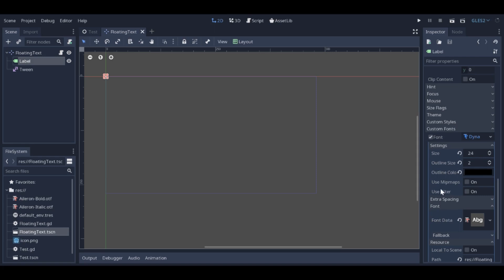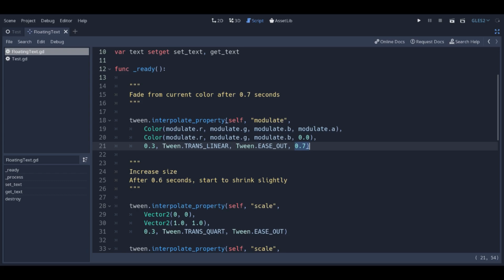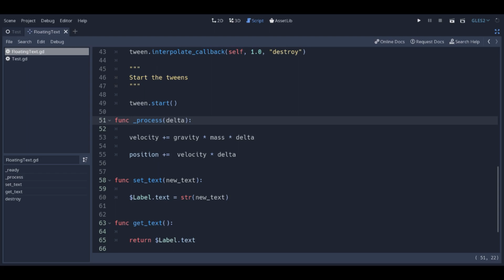Godot Quick Tip: Floating Text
Hi there! In this video, I'll show you how to implement floating text as found in the following example given by Jamie: